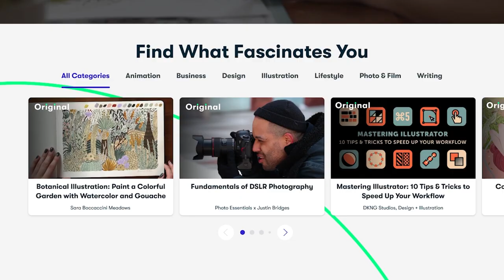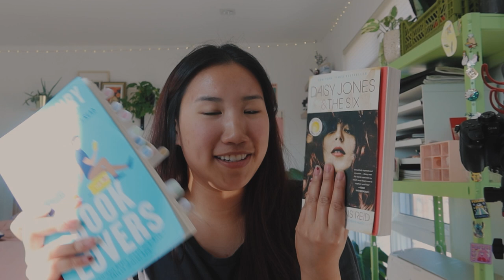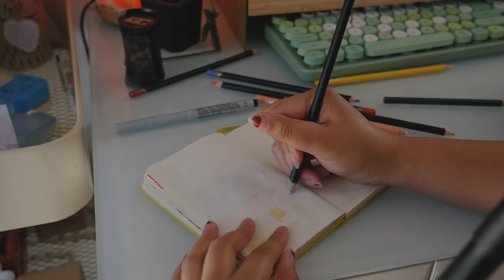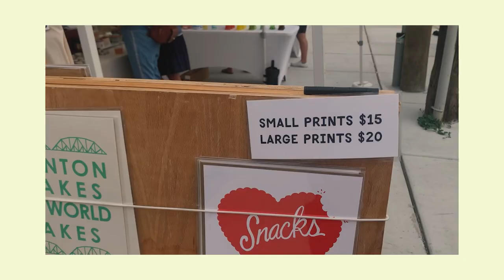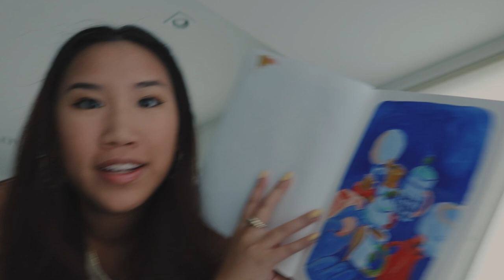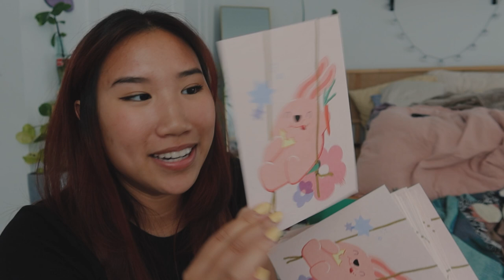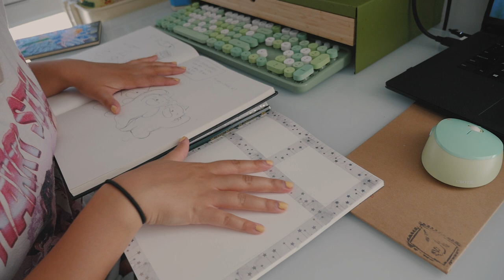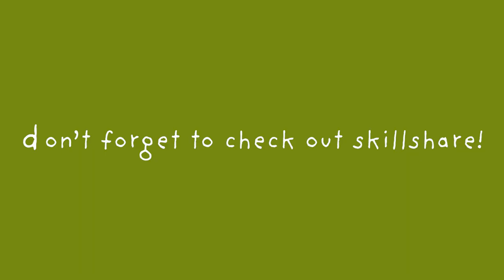Month of Painting, Reading, Thrift Flips & More!! ✸ Artist Studio Vlog ✸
✸ All Domestic US and eligible international orders over $35 will receive a free pin (while supplies last!) ✸

My Brother LofiDavid!